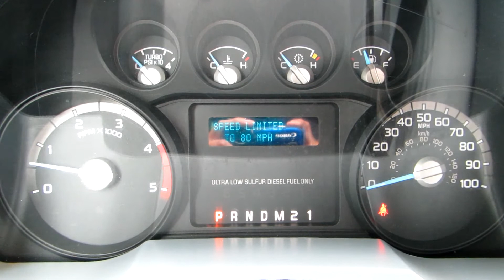2016 FORD F350 For Sale